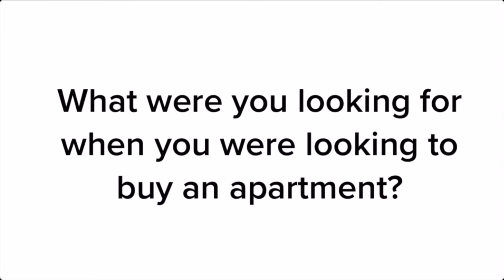What you need to know when getting an apartment in college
In this video, I sit down with a college student and go over what it is like getting an apartment for the first time.